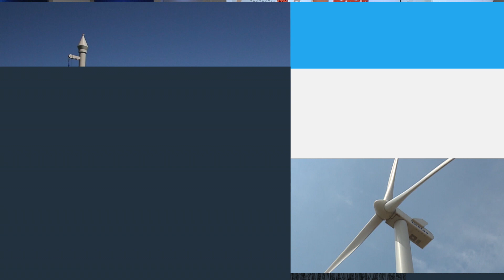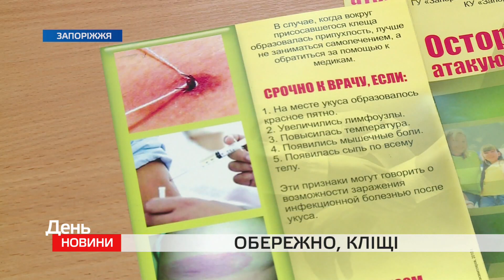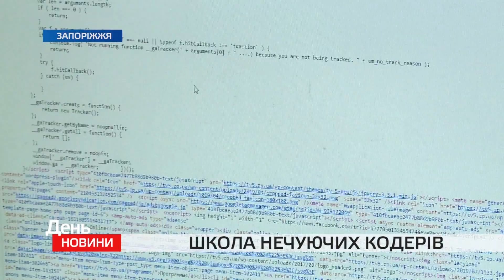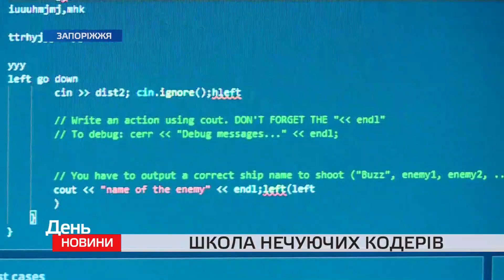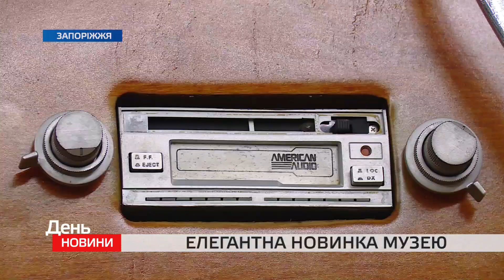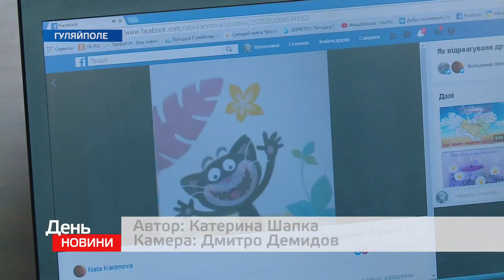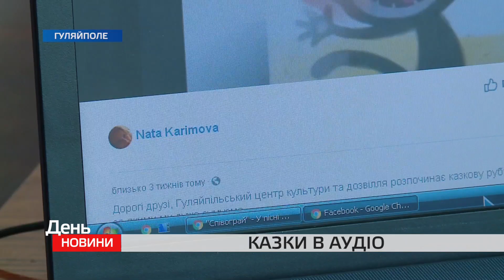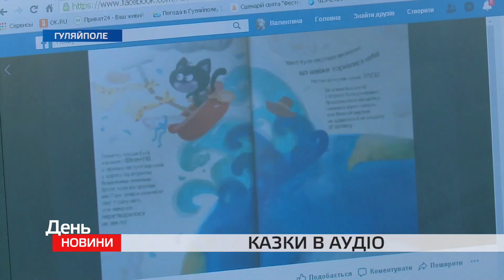День. Новини TV5. Випуск 15-00 за 20.05.2020